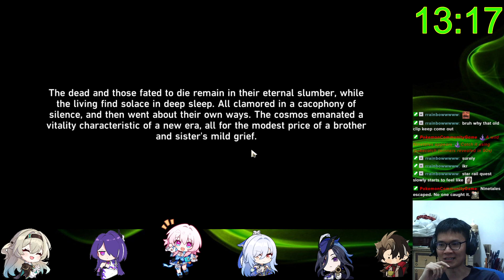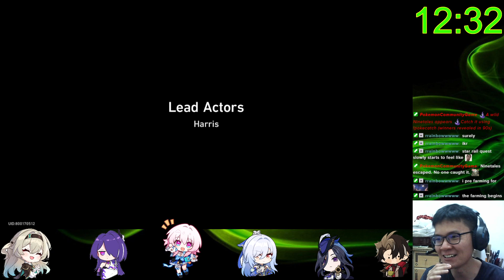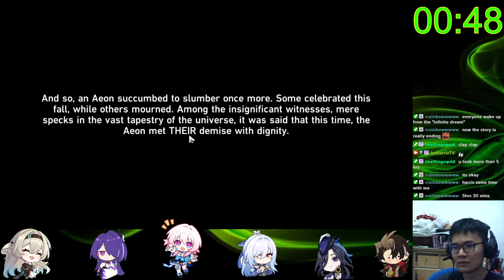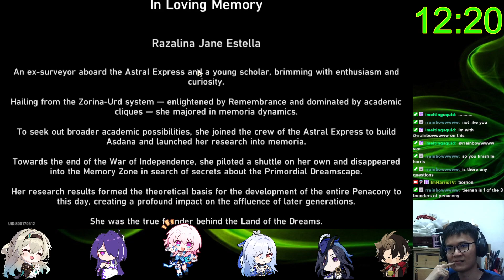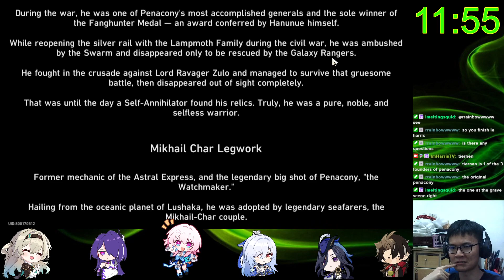OMG !!! IS THIS THE BEST HSR STORY ?! Honkai Star Rail 2.2 Story Penacony REACTION (SPOILERS)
I also stream on twitch too and be sure to follow me there as well xD